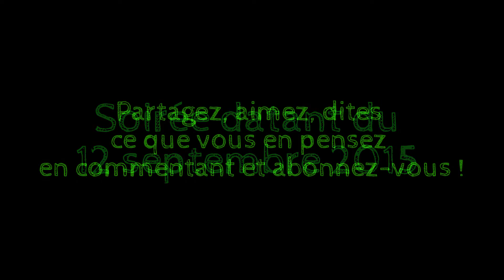Soirée 18 ans : Alizée, Caroline et Diane ! 12/09/15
Salut à tous, je n'arrivais pas à poster la vidéo avant je ne sais pas pourquoi mais bref elle est là !
Soirée du 12/09/15 avec +/- 50 personnes !